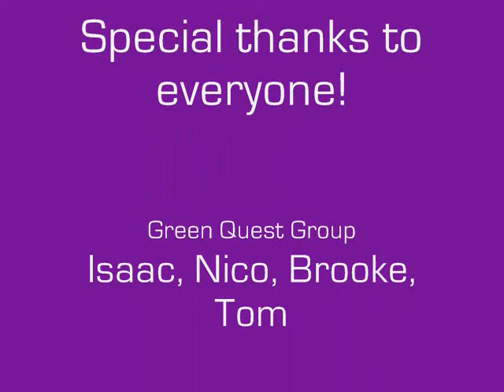councler impersonations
Chaos '09
Campers try to do their best impersonations of counclers